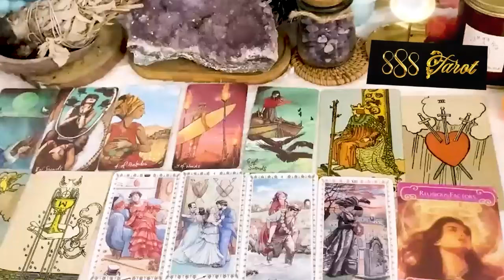LIBRA MARCH 2024 Your enemies are extremely intimidated by your ability to beat the odds LIBRA TAROT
LIBRA MARCH 2024 - Your enemies are extremely intimidated by your ability to beat the odds!! LIBRA MARCH TAROT LOVE READING
Hello!!!